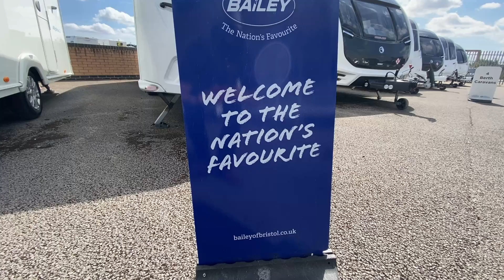Bailey Phoenix 644 2019 Teesside Caravans Video Tour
Bailey Phoenix 644 2019. In stock and available here at Teesside Caravans & Leisure Vehicles!

Teesside Caravans are a family owned business, who have been in the caravan industry for over 17 years. Based in the North East, they are part of the successful Hambleton Group of companies, consistently listed in the top 200 North East Businesses and include companies at the top in their field.

Teesside Caravans for Sales: Quality New & Used Caravans and Motorhomes with competitive prices. Call to speak to our sales team.

Teesside Caravans for Servicing & Repair: We can service any make and model of caravan and motorhome. Servicing is carried out by time served qualified technicians who are trained to AWS standards.

Teesside Caravans for Warranties: All new units purchased at Teesside Caravans come with a full manufacturer's warranty and the majority of the used include a one year MB&G Warranty (Exclusions apply, for full T&C please contact us).

Teesside Caravans for Parts & Accessories: 5 star Trust-Pilot rated parts and accessories shop in-store and online with a wide range of everyday caravan essentials and accessories.